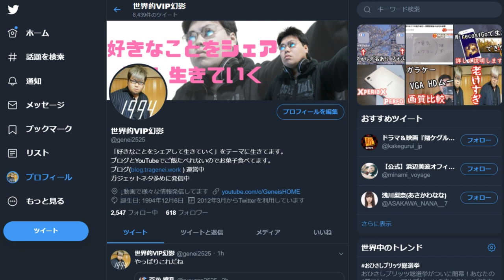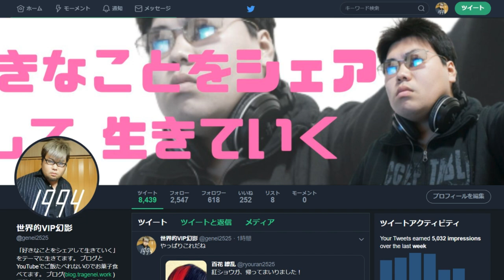【Chrome拡張機能】TwitterのUIを旧バージョンに戻す方法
新旧皆さんはどちらが良いいですか？

LINE                        tragenei
Skype                      kagerou1206

使用機器
iPhone6Plus          　　　　　　　   NEX-5R
iPhone6s 　　　　　　　　　　 　DVSA10FHDIR
iPhoneSE　　　　　　　　　　 　 EX-ZR1700
iPhoneX
GalaxyS6 edge
R15Neo
XperiaXZ

--Android--　　　　--ChromeOS--
PowerDirector　　PowerDirector
KineMaster